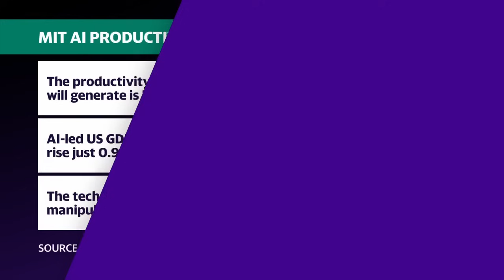AI is impressive, but productivity boost is overestimated, MIT professor finds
A new study by MIT Professor of Economics Daron Acemoglu finds that AI will offer no more than a 0.71% increase in economic productivity over the next decade. Acemoglu joins Market Domination Overtime to discuss how he quantified AI's impact on economic growth and the technology's distributional effects.
"There is a big achievement here ... but when you look at the data, most of the things that humans do these models still cannot do," Acemoglu highlights. About 4.5% of the tasks American workers complete may be impacted directly by AI, and taken together with the productivity improvements these models can currently deliver, "you end up with productivity of less than 1% of GDP," Acemoglu explains.
The distributional effects of AI are "not huge," the professor notes, adding that society won't see massive job loss in the next 10 years. That's because occupations impacted by AI are more evenly distributed across geography and economic groups than those jobs "impacted by robots." Still, Acemoglu states that AI will likely increase the gap between capital and labor, "helping capital owners and managers more than workers."